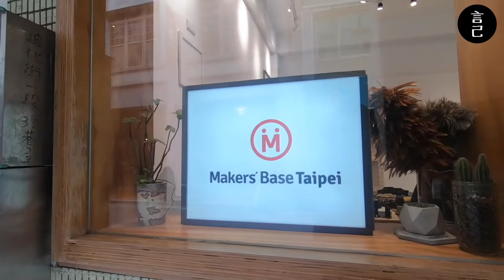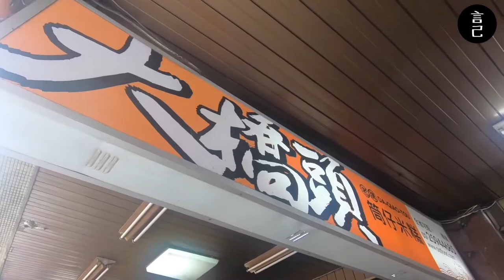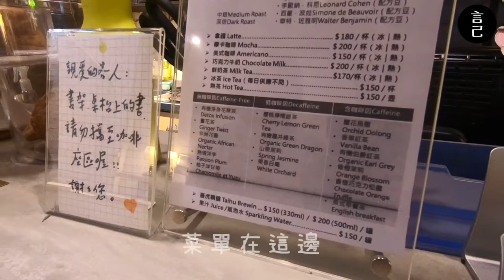一日金工上線！雖然2020很爛，但我把它變成戒指送給2021的自己！Maker's Base Taipei 戒指工作坊(台北、台北手作、手工飾品、大稻埕、手作課程、浮光書店）【開箱】【言己,日常生活】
雖然2020很爛，但還是想把它留下來，
所以我就親手做了個飾品，送給2021的自己～
新的一年開始，日子依舊如常！
但在這個如常的日子，還是給了自己一個儀式感，
把respect刻在戒指上，
讓它透過這樣的方式存在2021裡。

而這天我在MakersBaseTaipei做了什麼？
快來看看我的影片吧！(👇 影片快速瀏覽目錄 ）
00:14 跳過開頭直接看內容
01:06 Makers Base Taipei 戒指工作坊體驗內容從這開始看
05:03 大橋頭筒仔米糕，吃午餐！推薦小肥＋豬血湯～
05:49 在戒指上刻上respect的小故事
07:04 浮光書店的肉桂捲，超級好吃的！